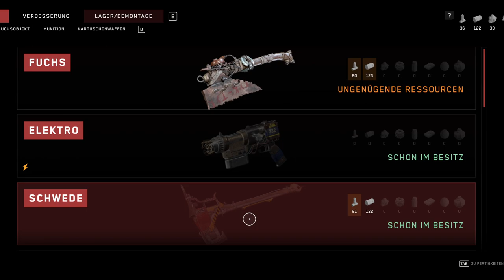Atomic Heart Gameplay Part 5 - Mit der Neuen Waffe ins Getümmel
Atomic Heart Let's Play Deutsch